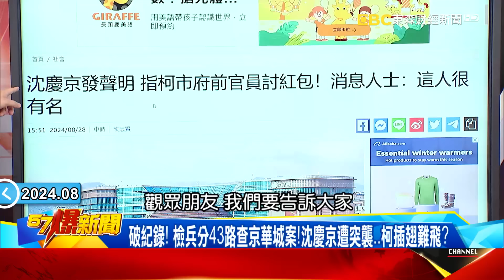應曉薇辦公室遭搜喊不怕！疑牽線京華城催生方案4自創容獎？feat. 黃暐瀚 【57爆新聞】@57BreakingNews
破紀錄！ 檢兵分43路查京華城案！沈慶京遭突襲…柯插翅難飛？
就怕打草驚蛇！ 檢廉拂曉出擊堵人 沈慶京一度想跑仍遭帶走！
彭振聲咬柯交辦→沈慶京應曉薇列被告 京華城案收網就差柯？
應曉薇辦公室遭搜喊不怕！ 疑牽線京華城催生方案4自創容獎？
應曉薇牽線京華城案？ 與沈慶京關係好？同出遊還收政治獻金！